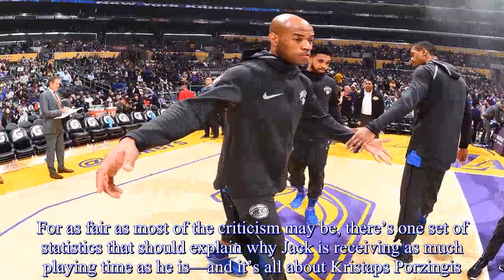The statistics that explains Jarrett Jack's value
Jarrett Jack #55 of the New York Knicks high fives his teammates before the game against the Los Angeles Lakers on January 21, 2018 at STAPLES Center in Los Angeles, California.Copyright 2018 NBAE (Photo by Andrew D.Bernstein/NBAE via Getty Images) New York Knicks: Where do the Knicks go from here? New York Knicks: Where do the Knicks go from here? by Brad Wier New York Knicks point guard Jarrett Jack has become a divisive figure in the NBA, but there’s one statistic that firmly establishes his value to the team.The New York Knicks have divided a fan base by starting Jarrett Jack at the point guard position.While some understand the value of a veteran in such a situation, others are questioning how Jeff Hornacek could utilize jack in such a prominent role.For as fair as most of the criticism may be, there’s one set of statistics that should explain why Jack is receiving as much playing time as he is—and it’s all about Kristaps Porzingis.Thus far in 2017-18, Porzingis is averaging 25.4points per 36 minutes on a slash line of .455/.408/.842 when Jack is on the floor.When Jack is on the sideline, however, Porzingis is averaging 25.3points per 36 minutes on a slash line of .393/.348/.760.The difference between Porzingis playing with and without Jack is the 7’3″ phenom performing like an All-Star or looking like a player who’s out of his depth.One could fairly interpret these results as Porzingis simply benefiting from having a pass-first point guard.That much is true for a vast majority of scorers, let alone a 22-year-old big man who’s being asked to carry a prominent franchise.Trey Burke and Frank Ntilikina could conceivably fill that role, but there’s a reality that must be acknowledged: Thus far, no point guard has helped Porzingis more than Jack.The idea of playing Ntilikina through his inconsistencies is one that most Knicks fans agree with.The hurdle that Hornacek has encountered, however, is that Ntilikina hasn’t been able to help Porzingis develop in the way that Jack has—not yet, at least.It would be one thing if Porzingis were established as an offensive player, but there’s forgotten context to be remembered: He isn’t.Porzingis is facing double teams on a nightly basis for the first time in his NBA career.He’s no longer being tasked with getting by or shooting over the first defender, but figuring out how to beat the help defense that’s all but guaranteed to arrive once he does.Until the franchise player is comfortable in that role, nothing matters more than helping him find his identity as a No.1 player—not even developing Ntilikina.If Porzingis doesn’t become the elite No.1 scoring option that the Knicks need him to be, this vision may fall flat on its face.New York can still become a postseason-caliber team, but winning a championship requires the presence of a reliable go-to scoring option.Porzingis has played well overall, but as the numbers display, he’s at his best when Jack is on the court—and struggling to score efficiently when he